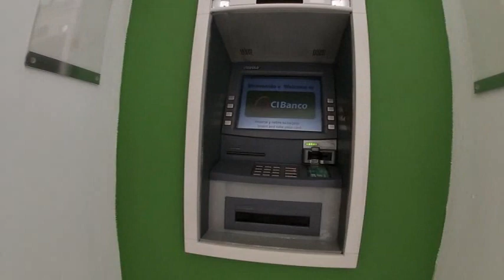Just a Drive Around Puerto Morelos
Did a little shopping and went for a drive around Puerto Morelos
Hairdresser came to the house to cut our hair